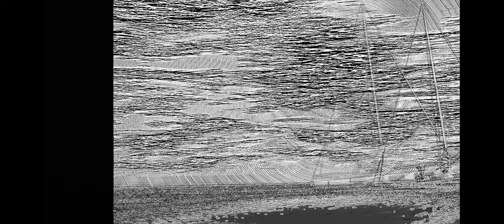The Cycle of Crisis | GTA IV machinima (Круговорот Кризиса)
Машинима. Артхаус.
Рабочее название - "Кризис Нико Беллича".
Машинима, которую я снял давно, но доделал лишь недавно, найдя на жестком диске выгруженный из игры материал.